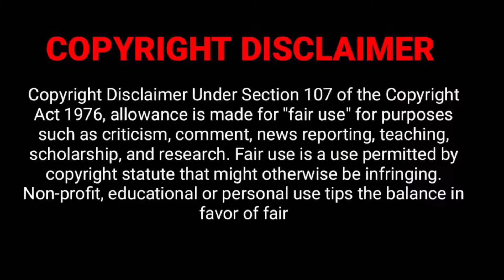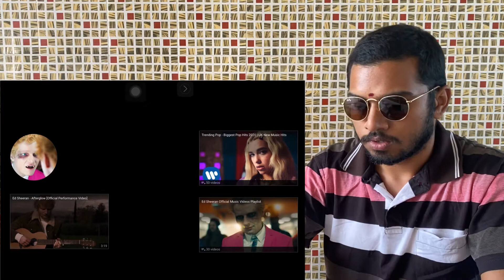Shape of U - ED Sheeran music video | Reaction & Review TAMIL | THE VEG FRIED RICE